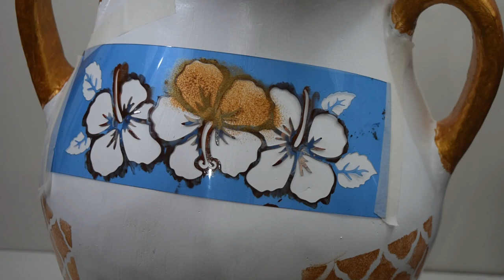Como Restaurar Vaso Quebrado - Diy Do Lixo ao Luxo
Vaso Quebrado. Como Restaurar? Jogar no lixo ou não?
Para esse restauro usei:
Cola sem Pregos Monta e Fixa Base Água;
Gesso;
lixa fina;
Massa corrida;
Tinta branca PVA;
Tinta a óleo para pinturas em tela;
Tinta PVA dourada;
Estêncil de sua preferencia;
Pinceis;
Pedaço de espuma;

                                      Livro Infantil
O diálogo e a informação são as únicas armas que temos para lutar contra os que querem levar nossos filhos para o mundo das drogas.
O livro Leleco a Lebre Lelé - Dias de Aprendizado, te ajudará nessa tarefa.
De maneira lúdica, divertida e com muita emoção, você poderá pontuar assuntos importantes com os seus pequenos:
Não confiar em estranhos;
Respeitar os mais velhos;
Não mentir;
Não aceitar nada de quem não conhece;
Dizer não às drogas (que no livro é representada por uma frutinha).
Com diálogo, garantiremos um futuro abençoado aos nossos pequenos!
Livro se encontra na Amazon

Semeiarte está no Vigo!

Aqui no SemeiArte você encontra dicas de artesanato e receitas deliciosas, rápidas e fáceis de fazer.